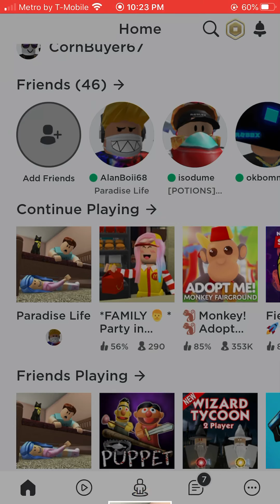Trolling Roblox Players. Admin